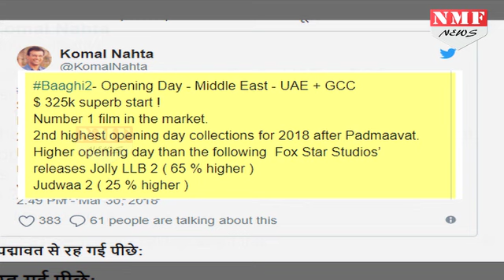Baaghi 2 के Release होते ही Tiger ने Varun- Akshay को दी जोरदार मात, जल्दी देखिए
Baaghi 2 UAE-GCC box office collection day 1: Tiger Shroff’s film opens to a thunderous response, earns $ 325k. Baaghi 2 has all the ingredients that would make it a bonafide hit
edit- shrestha
producer- prashant